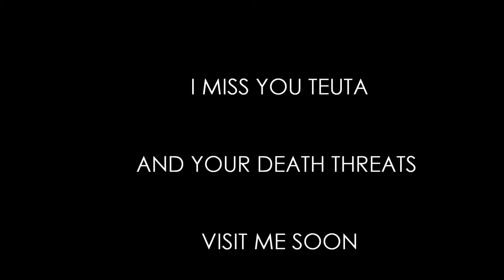Ode to Teuta.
I lived with this girl for 6 weeks. This is what happens when you film her.